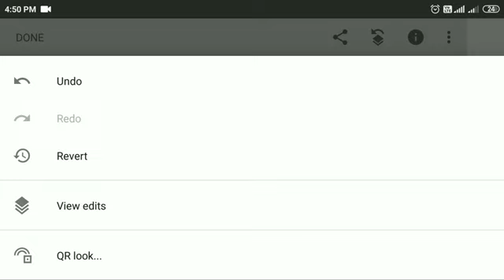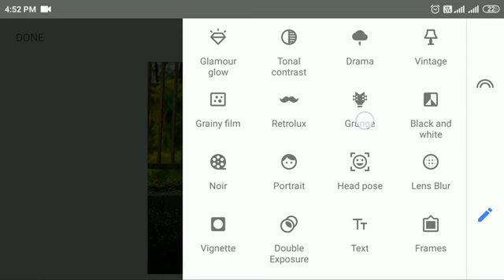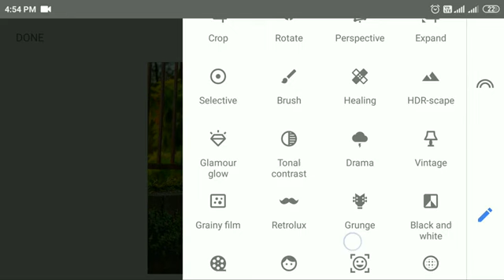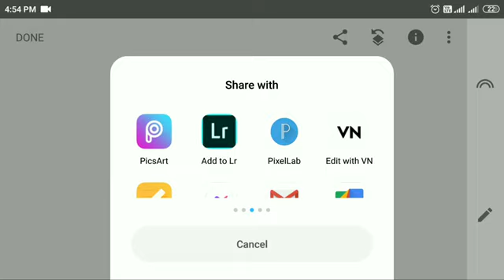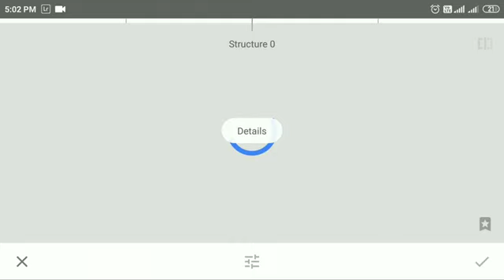Snapseed New Realistic color Effect editing ll Tricks 😲 ll Best color Effect ll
snapseed photo editin

Commons - Attribution 3.0 Unported
Video Link: •Mike Leite - Vaca..